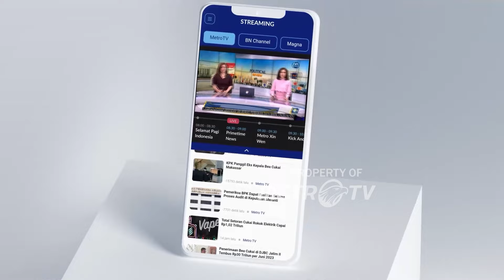Karhutla Meningkat Saat Musim Kemarau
MetroTV, Kebakaran Hutan Dan Lahan Di Kota Cilegon, Banten, Tercatat Meningkat Saat Musim Kemarau. BPBD Setempat Mencatat, Kurang Lebih 24 Hektar Lahan Dan Hutan Hangus Terbakar Di Sejumlah Lokasi Dalam Dua Pekan Terakhir,